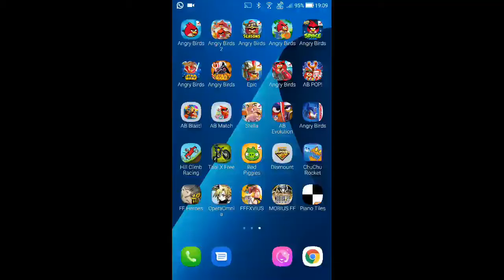Angry Birds - The Big Setup - Level 9-13 - 77,010 - World Record!